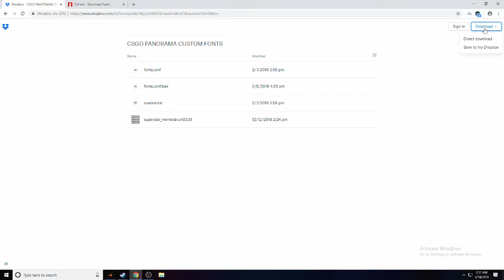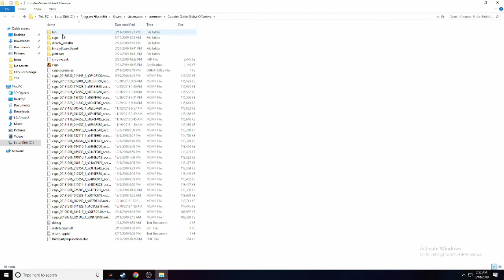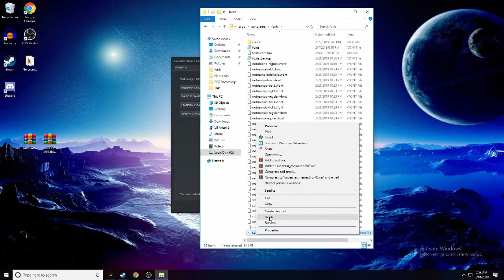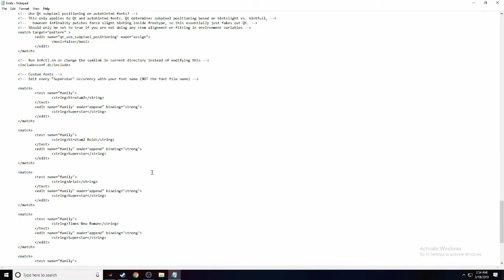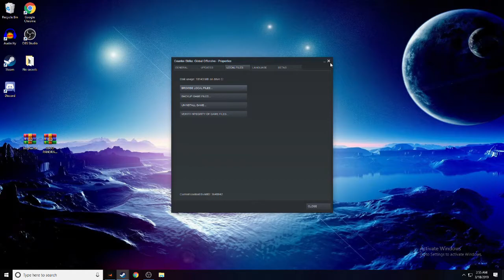How To Change Your Font In CS:GO [Working 2019]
How To Change Your Font In GS:GO [Working 2019]

(Make Sure you have all characters needed)